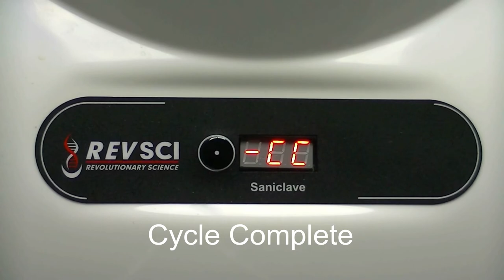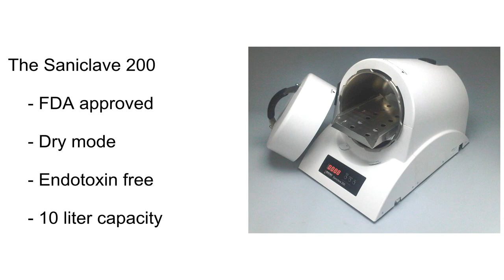Saniclave 102 Table top Autoclave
All new FDA approved Steam Sterilizer for Tattooists, nail salons, dentists, and small offices.